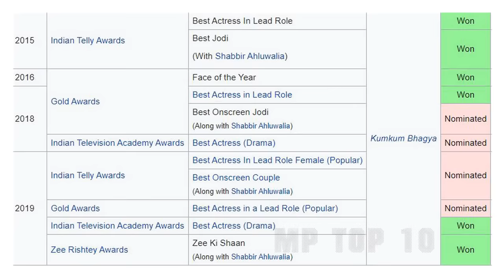Pragya Aka Sriti Jha Lifestyle,Husband,House,Income,NetWorth,Cars,Family,Biography,Movies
Her Real name: sriti jha
Nickname: Jhalli and Titu
Date Of Birth :She was born on 26 February 1986 in Bihar, India.
Age (2020) : Her Real Age Is 34
School: Sriti did her tutoring from Modern Indian School, Kathmandu and Laxman Public School, Delhi. She finished her Bachelor of Arts degree in English from Sri Venkateswara College, New Delhi. During her school days, she joined the Verbum, an English dramatizations society in Delhi in 2004 and following barely any years, she turned into the leader of this general public. She got her first lead job in a Verbum play Ritual In Blood and sriti   won the Best Actor grant in Delhi University shows circuit for her presentation.
Career : In 2007, she showed up as an entertainer with the TV sequential Dhoom Machaao Dhoom in which she assumed the job of Malini Sharma.In 2009 she played Suhani in Star Plus' Shaurya Aur Suhani.sriti  did the job of Ganga in Colors Channel's sequential Balika Vadhu for a while.Her job of Jhanvi in Life Ok's sequential Dil Se Di Dua… Saubhagyavati Bhava? was exceptionally loved by the crowd. In 2014, Sriti got a job of Pragya Arora Mehra in Zee TV's "Kumkum Bhagya", which make her a commonly recognized name in India.